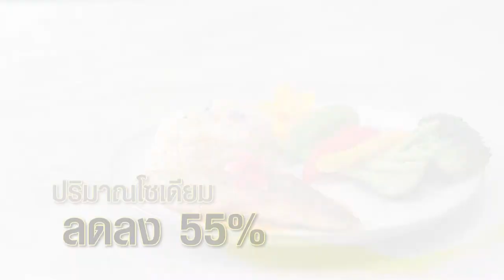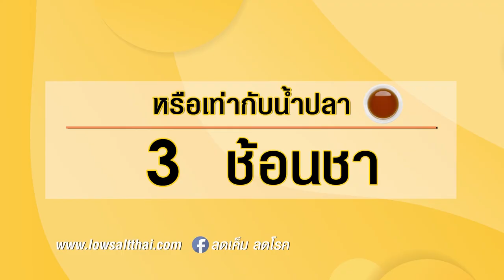Cheat day by modish l ลดเค็ม เลือกได้ l สำนักงานกองทุนสนับสนุนการสร้างเสริมสุขภาพ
เราสามารถเลือกร้านอาหารที่เป็นอาหารลดเค็มได้ วันนี้ขอแนะนำ 👉modish ร้านอาหาร เพื่อสุขภาพ มีเมนูอาหารที่มีปริมาณโซเดิมค่อนข้างน้อย เช่น ข้าวสเต็กปลากะพงซอสต้มยำ มีปริมาณโซเดียมที่แตกต่างถึง 55% และ ข้าวคลุก(ไม่)กะปิ มีปริมาณโซเดียมที่แตกต่างถึง 36%

▲Line @yingsakfood